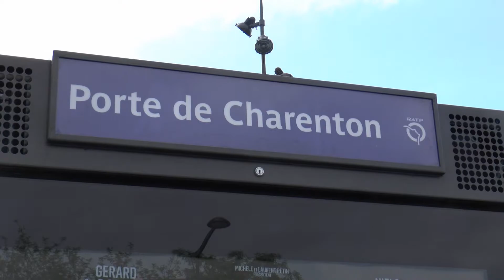Paris RATP Tram Line T3a Porte De Charenton Citadis 402 Trams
English - Paris RATP Tram Line T3a at Porte De Charenton in the South of Paris featuring Alstom Citadis 402  trams. These trams have seven sections and the design looks very sleek and stylish as they ride along the tracks.

Français - Paris RATP Tram Ligne T3a de la Porte de Charenton dans le sud de Paris, avec Alstom Citadis 402 tramways. Ces tramways ont sept sections et le design semble très épuré et élégant comme ils montent le long des pistes.

Deutsch - Paris RATP Straßenbahnlinie T3a an der Porte de Charenton im Süden von Paris mit Alstom Citadis 402 Straßenbahnen . Diese Straßenbahnen haben sieben Abschnitte und das Design sieht sehr elegant und stilvoll , wie sie entlang der Schienen fahren.

Italiano - Parigi RATP Tram linea T3a a Porte de Charenton a sud di Parigi con Alstom Citadis 402 tram. Questi tram hanno sette sezioni e il design sembra molto elegante e di stile come si ride lungo i binari.

Español - París RATP línea de tranvía T3a en Porte de Charenton en el sur de París con Alstom Citadis 402 tranvías. Estos tranvías tienen siete secciones y el diseño se ve muy elegante y con estilo mientras que montan a lo largo de las vías.

Nederlands - Parijs RATP tramlijn T3a bij Porte De Charenton in het zuiden van Parijs met citadis 402 trams. Deze trams hebben zeven secties en het ontwerp ziet er zeer strak en stijlvol als ze rijden langs de sporen.

Polski - Paris RATP Linia tramwajowa T3a przy Porte de Charenton w południowej części Paryża wyposażony Alstom Citadis 402 tramwajów. Te tramwaje mają siedem odcinków i projekt wygląda bardzo elegancki i stylowy, jak jeździć po torach.

России - Париж RATP трамвайная линия Т3а на Porte De Charenton на юге Парижа показывая Alstom Citadis 402 трамваев. Эти трамваи имеют семь секций и дизайн выглядит очень гладкий и стильный, как они ездят по рельсам.

Česká - Paříž RATP tramvajová linka T3a u Porte de Charenton na jihu Paříže představovat Alstom Citadis 402 tramvají. Tyto tramvaje mají sedm oddílů a design vypadá velmi elegantní a stylový, jak se jezdí po kolejích.